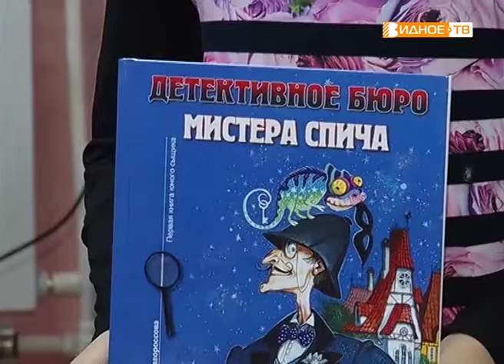"Чудеса и приключения" - встреча с редакцией детского журнала